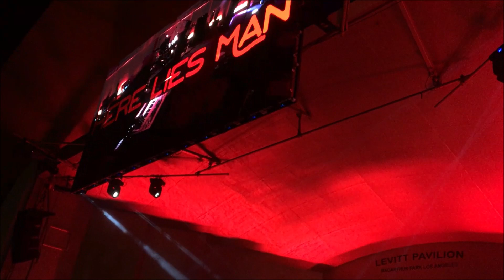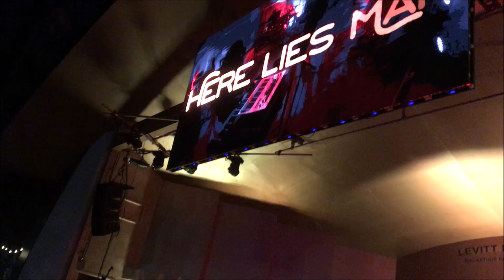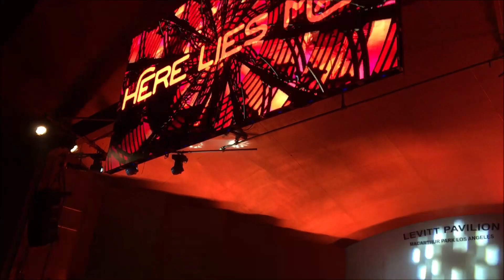Here Lies Man - Live at Levitt Pavilion, DTLA 8/31/2018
August 31, 2018 - Here Lies Man performs live at Levitt Pavilion, MacArthur Park, downtown Los Angeles, California, for the free summer concert series.

Genre: Art Rock
Hometown: Los Angeles
Members: Chico Mann - Guitar, Vocal // Geoff Mann - Drums // Rich Panta - Percussion // JP Maramba - Bass